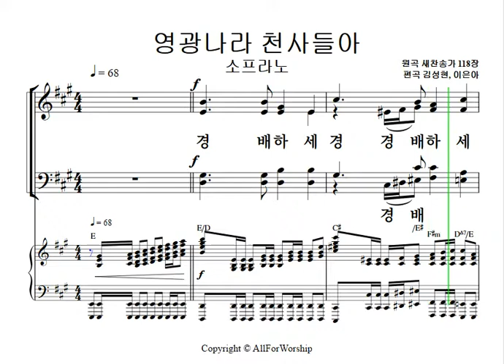02 영광 나라 천사들아 Soprano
모두를 위한 성탄절

02  영광 나라 천사들아  Soprano 파트연습 영상입니다.

'모두를 위한 성탄절'은 올포워십사이트 및 각종 온오프라인 서점에서 구입하실 수 있습니다.
올포워십은 교회 예배사역자들을 응원합니다!

함께만드는 예배자들의 이야기
올포워십